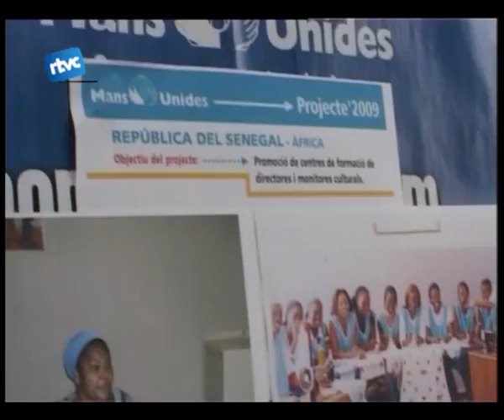10 LA FRUITA, SANA I SOLIDÀRIA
Dissabte a la tarda els que passejaven pel centre del poble es van trobar que podien pendre per 1 euro un plat de fruita fresca. El motiu: la sisena edició de la fruitada solidària organitzada per mans unides.